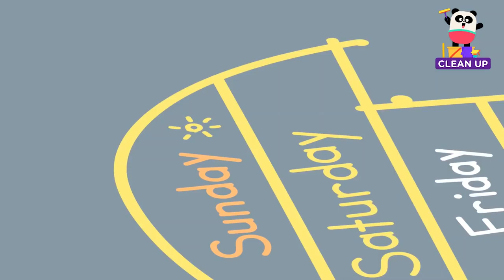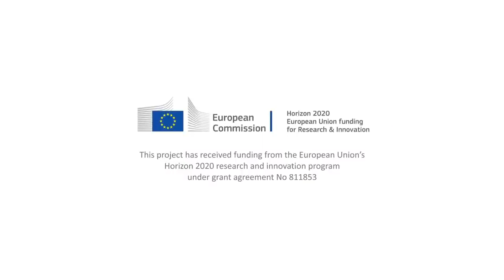Clean Up Songs 🧹🧼 + More Songs for Kids | Lingokids